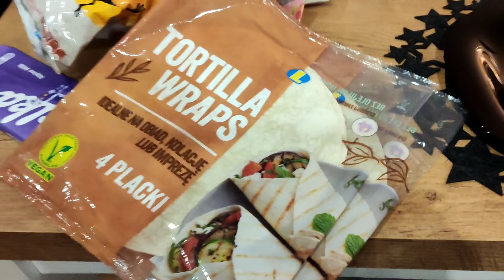SZCZĘŚLIWEGO NOWEGO ROKU 2024 💃🕺🍾🍾🥂🥂🥂🎶🎶🎶nowyrok#2024